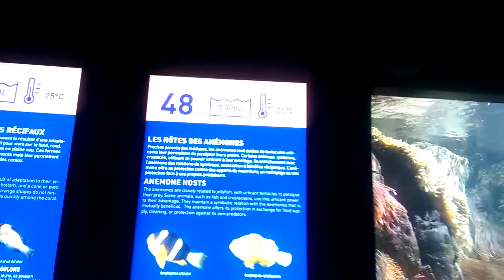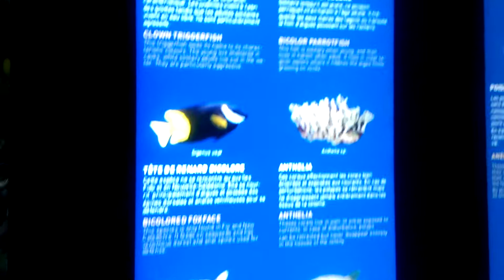Aquarium of la Rochelle in France part 3